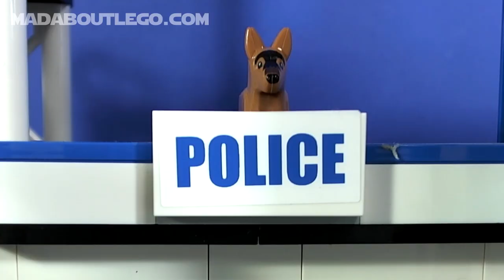LEGO City and more Films for kids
Fun
Lego City Trucks,Cars,Jungle,Fire,Police and loads more!
Blocks of Fun.